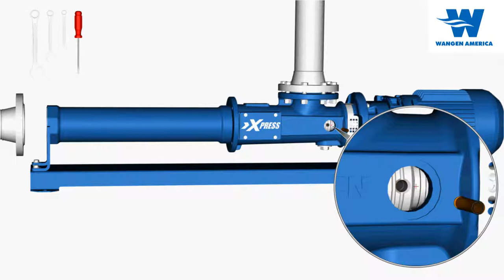Wangen Xpress Progressing Cavity Pump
The pump for low-viscosity media with the (r)evolution in pump technology: the X-LIFT quick change system.